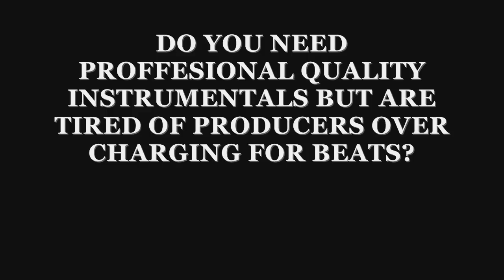Attention All Rappers! Do You Need Radio Ready Instrumentals?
ALL BEATS ARE ON $2.00 EACH AND COME WITH 1 TAG IN THE BEGINNING IN YOUR CHOICE OF .MP3 OR . WAV FORMAT**